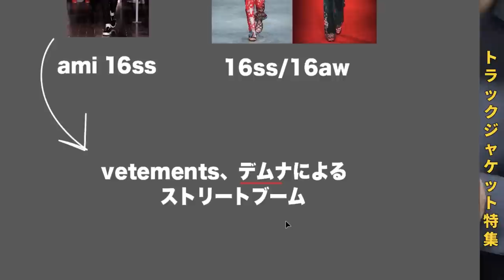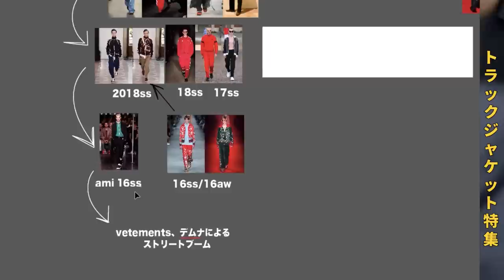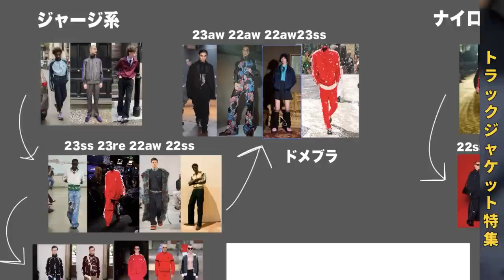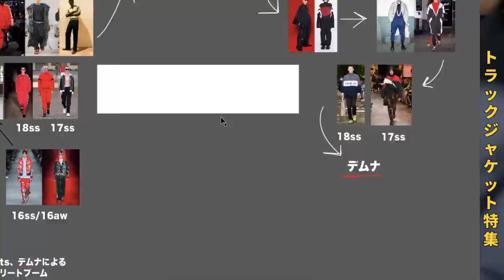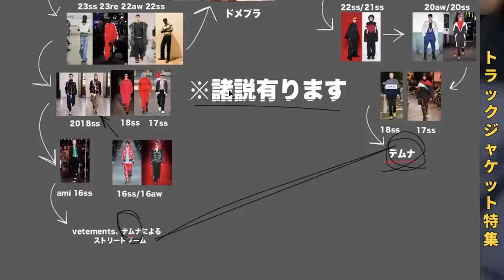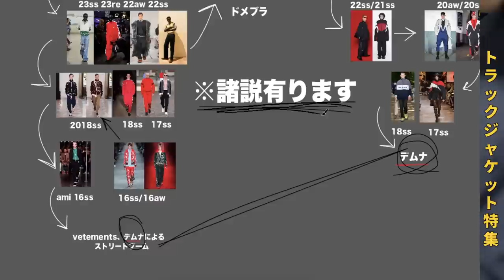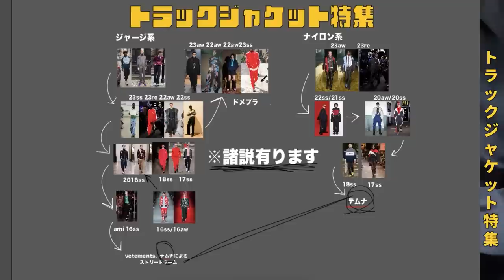注目のトラックジャケットを徹底解説！流行らせたのは〇〇〇？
新メンバーシップ参加お願いします！

KのTwitterはこちら。